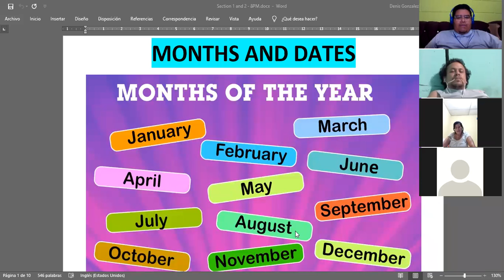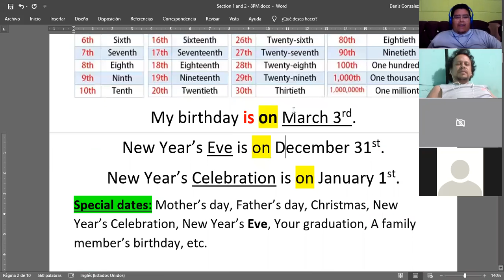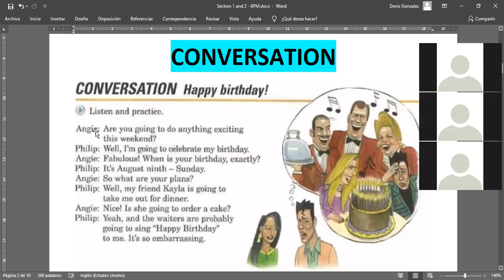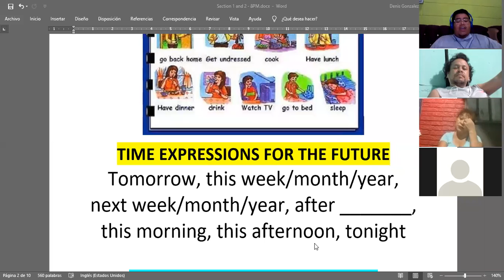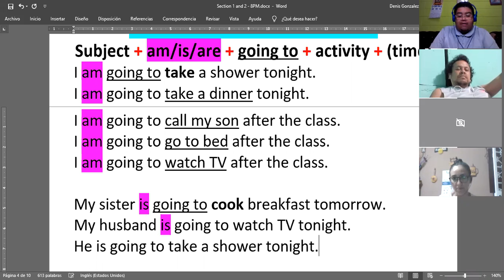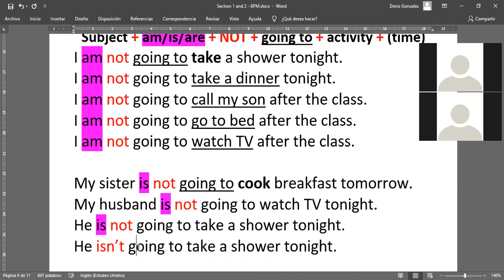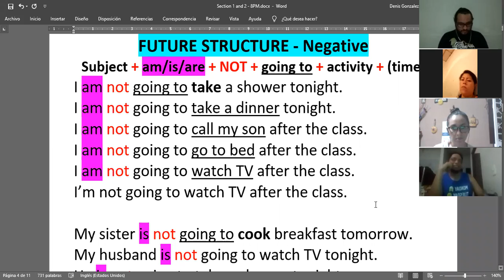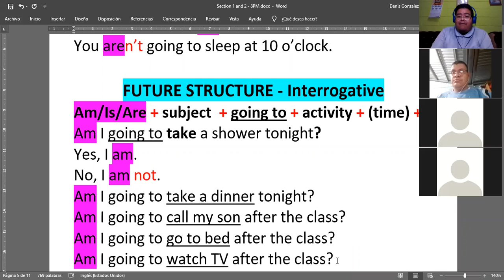Ingles Corporativo- Be going to - Affirmative and Negative